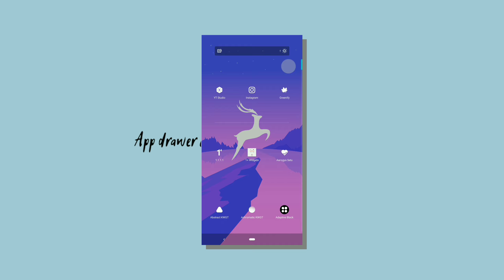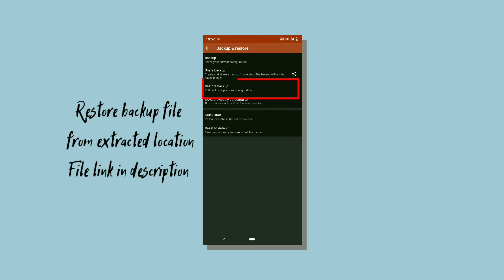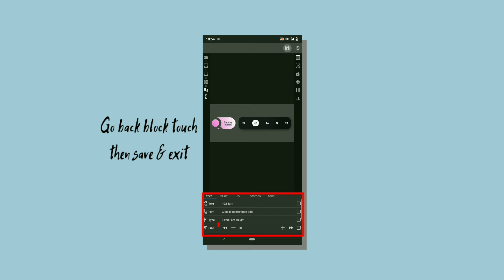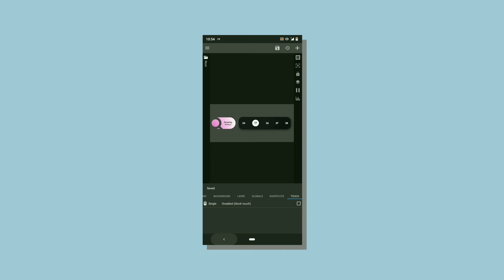Best Nova Launcher Setup #278 | Minimalist Android Setup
Welcome to androcustomizer, follow the tutorial to get this homescreen on your android device

Track: Hinsley, WTCHOUT, Faber Drive - Superman (feat. Ashtøn Chase)